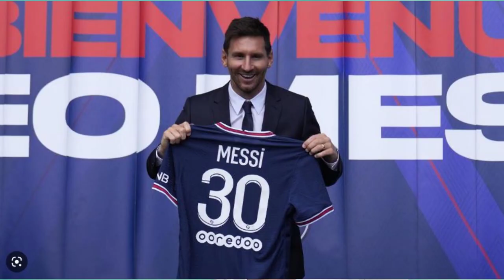মেসির পরবর্তী গন্তব্য কোথায়? Messi's next Destination?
Welcome to the sport's world